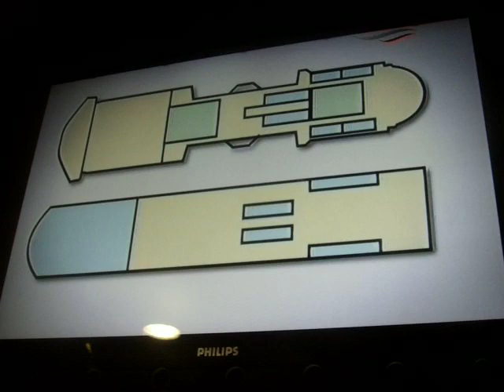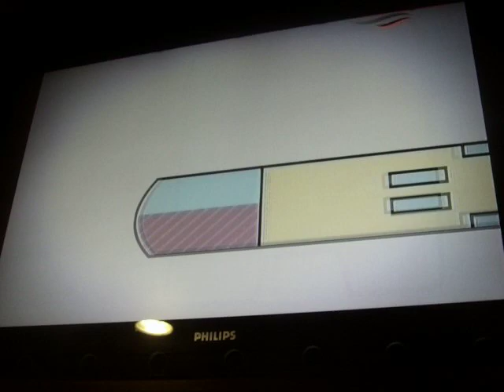Naviera Armas Instrucciones de Seguridad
Instrucciones de seguridad a bordo del Volcan de Tijarafe de Naviera Armas. Naviera Armas safety demo on the Volcan de Tijarafe.